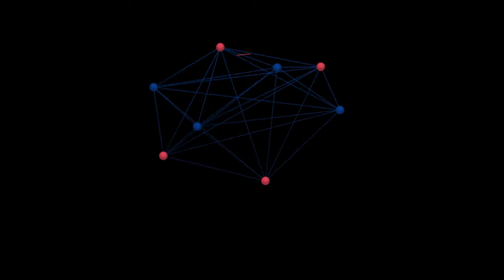FueraDeLugar, la entrevista con Gabriel Hachen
Sigue la entrevista con Gabriel Hachen desde varios ángulos de su vida en FueraDeLugar apoyando a nuestro FC Juarez